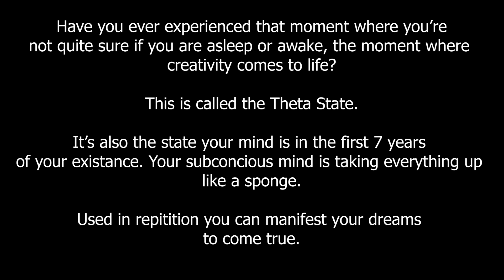“I AM” Affirmations For Success,Wealth & Happiness | This Will Go Straight to Your Subconscious Mind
This affirmations meditation video is so powerful to help you attract and manifest HUGE amounts of wealth, success and happiness. If you are searching for success and happiness and want to attract that into your life and would like a way to manifest instantly, then this will change your life.
If you want to attract wealth and abundance and manifest this while you sleep, then this is right for you.
To speed it up you can practice this meditation once in the morning and once in the evening.
Happy Manifesting!
Sri Akarshana

Monday: Meditations
Tuesdays: LOA + Inspiration
Wednesdays: AMA [Ask Master Anything!]
Thursdays: The Creators Show
Friday: Master 'LIVE' on Stage
Saturdays: VLOGS / BTS
Sundays: Spiritual Riffs

All Fanmail to:
Lincoln,
LN5 5JZ